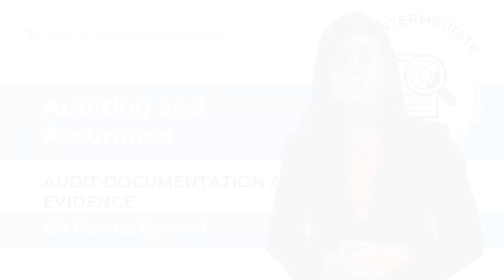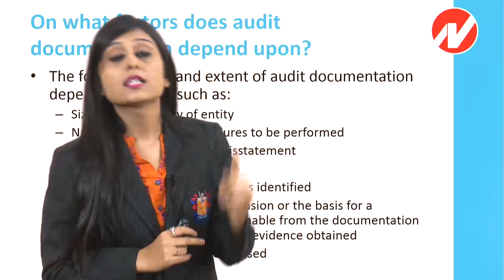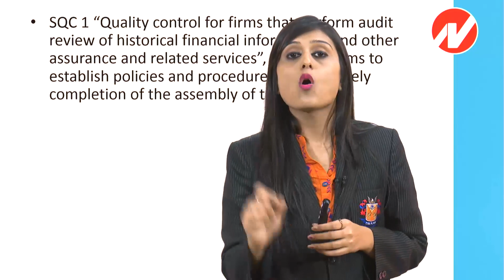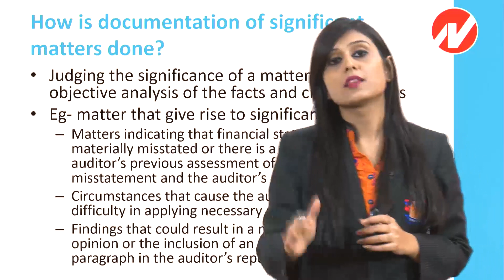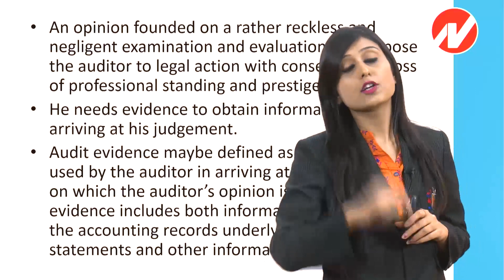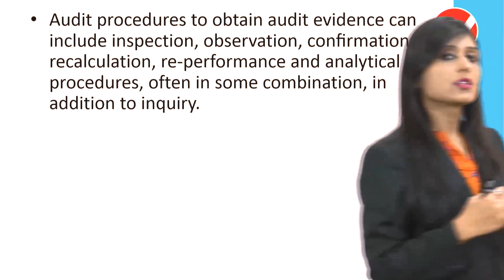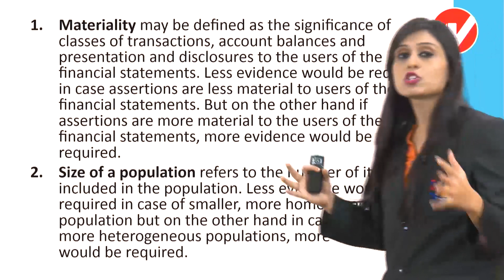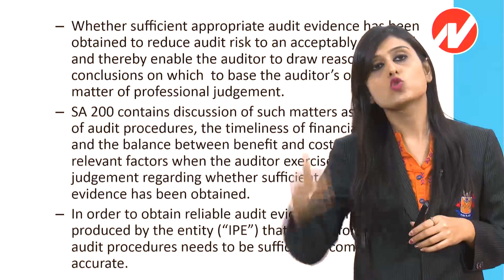Audit Documentation & Evidence by CS Kamna Somani